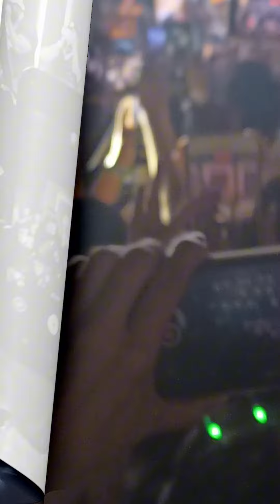Tigtigan Terakan Keng Dalan 2023 Day2 ft IYAZ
Tigtigan Terakan Keng Dalan 2023 Day 2 ft IYAZ